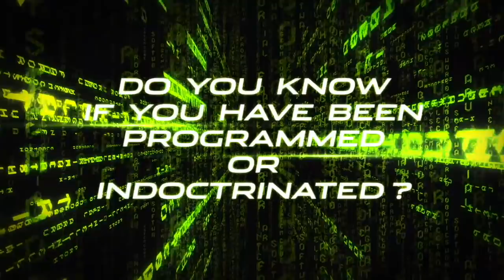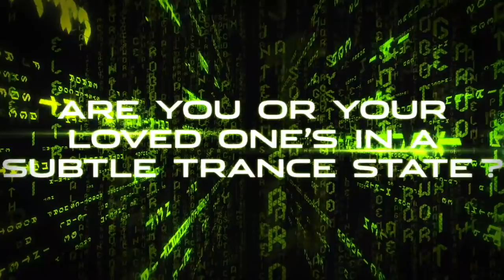PERA 11/15/20 | PROPHETIC EMERGENCY ALERT | PAUL McGUIRE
EMBRACING THE BIG LIE

Paul McGuire